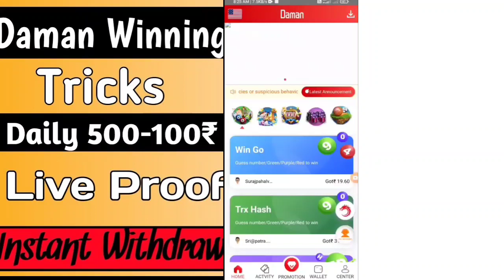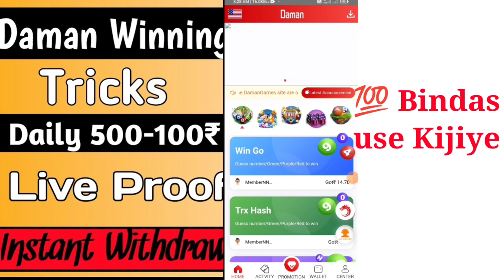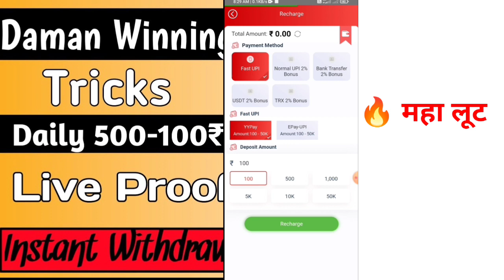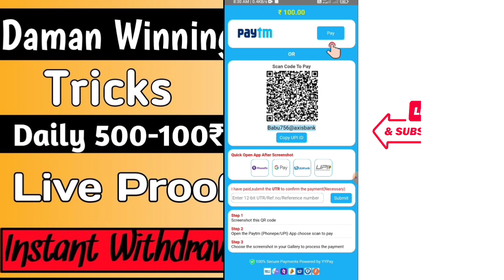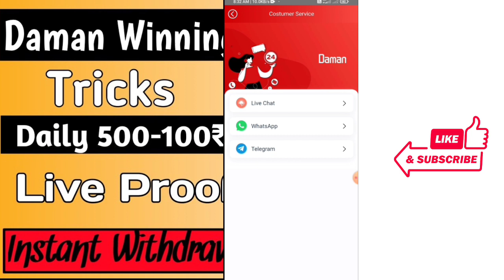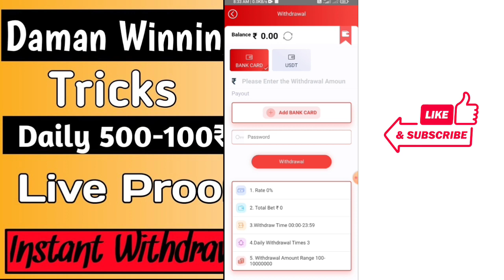Daman Game Kaise Download Karen/How to create Account in Daman Games/Daman Games Details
Daman Games kaise Download Karen/How to create Account in Daman Games

Damangames online earning app through colour games earn 200 to 5000
101% Winning trick
Colour prediction game trick
Mantrimall colour game tricks
Get 200 investment colour prediction website 2021
Best earning application daman
How to bet Daman game app
Earning from home live Withdrawal proof of daman game
How to choose colour prediction trick
Make money online
RXCE colour trade
RXCE colour platform for online earning in online
Colour prediction
Colour game to earn money
New colour prediction games
Colour game earn money
Red green colour game
Dhan techie

This video is for educational purpose only.copyright Disclaimer under section 107 of copyright Act 1976, allowances is made for “fair use”for purposes such as criticism, comment , new reporting , teaching scholarship and research.

Dhan Techie